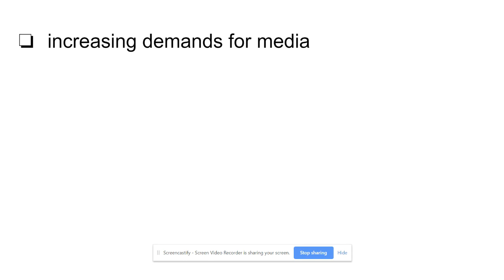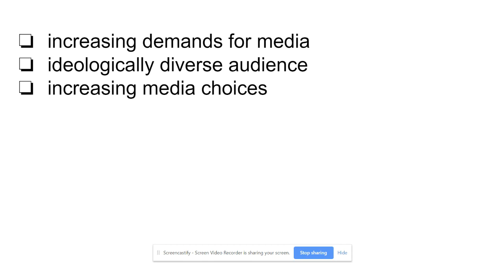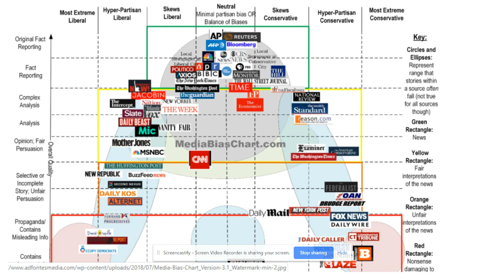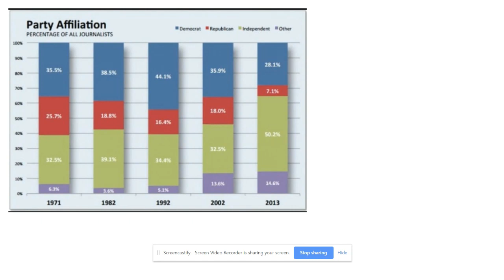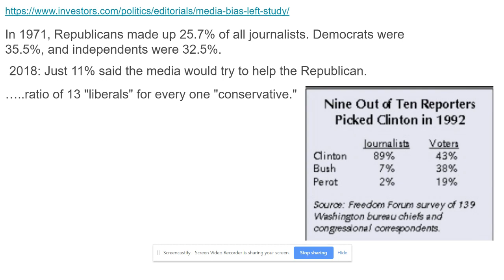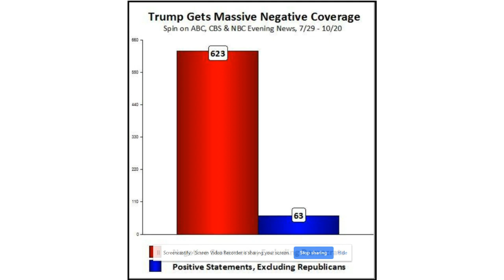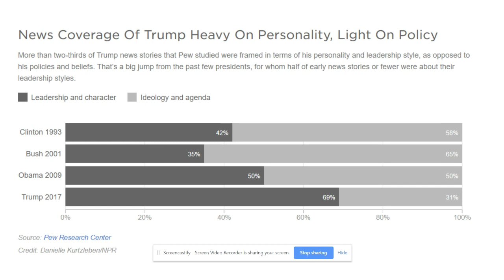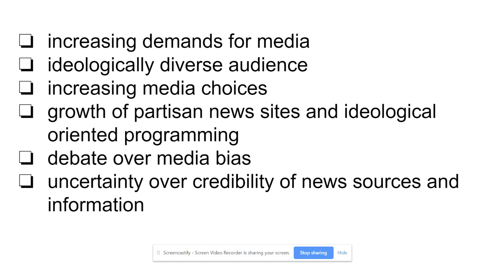AP Government Changing Media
Changing Media: Unit 5 (last card)